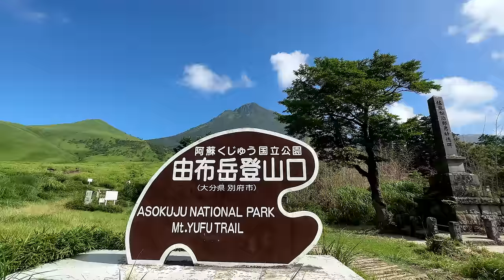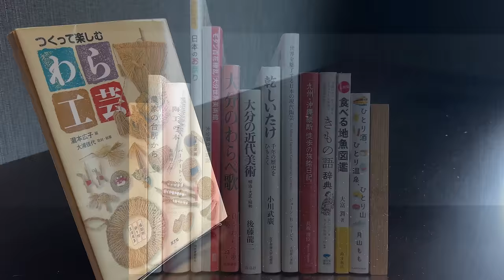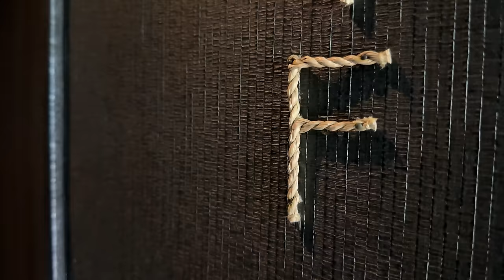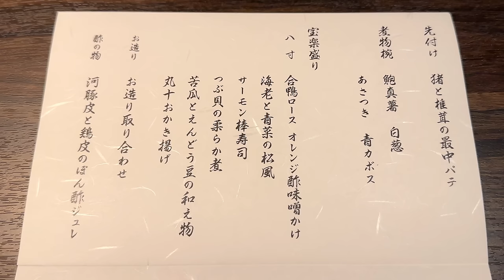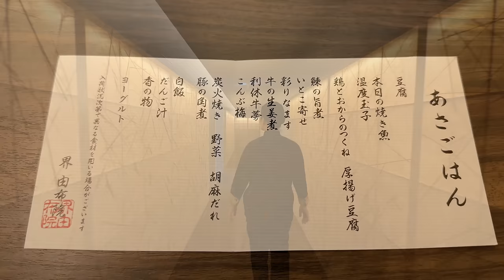【日本の原風景】棚田に囲まれた温泉宿「界 由布院」に宿泊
星野リゾートの温泉宿「界 由布院」に宿泊しました。
今回は一軒家の「離れ」に滞在。
周囲を棚田に囲まれた、のどかな雰囲気です。
部屋には専用の温泉と露天風呂もあります。
1泊2食付きで5万円でした。
昼は風鈴の音を聞き、夜はカエルたちの鳴き声。
ゆっくり時が過ぎていきました。

0:00　オープニング
2:05　チェックイン
6:13　離れの一軒家
10:27　共用施設
13:46　夕食
15:07　夜更け
17:28　朝食
18:43　チェックアウト